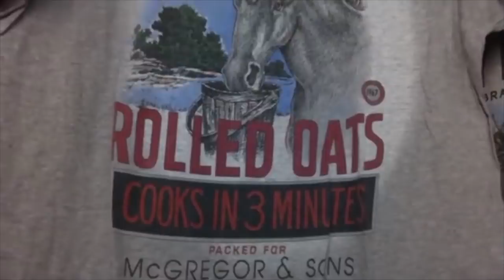The Polo Ralph Lauren Archives W/ @jesseheifetz EP #1 - Vintage Country T-shirts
I know you have been waiting for a long time. Here it is. The polo archives ep 1. Let us know your thoughts on the format etc.

Purchase compostable mailers and vintage resource books

INTRO BY @realdirtrich